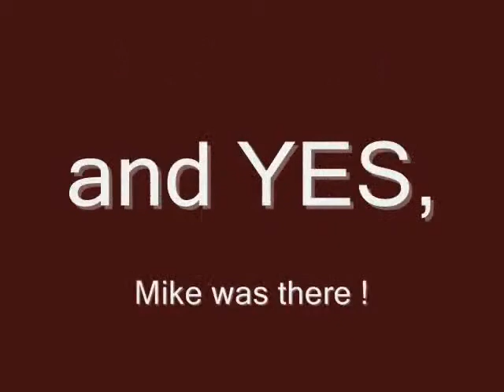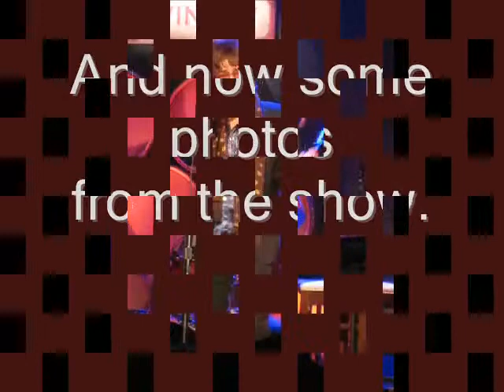David Johansen Live @ City Winery NYC Looking For A Kiss Animals Medley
From mikethegreen Stay Updated on City Winery!

City Winery strives to deliver a unique high-end culinary and cultural experience to guests who are passionate about wine, music, and dining. By combining a fully functioning winery with intimate concerts, food & wine seminars, private events (in a variety of configurations), and fine dining, we have created a compelling mix for our sophisticated clientele of foodies and active cultural patrons. We've now expanded the urban wine country experience beyond New York City to Chicago, Atlanta, Nashville, Boston, and DC.